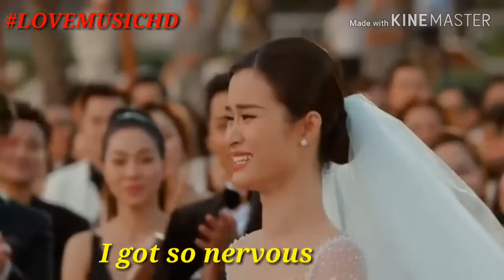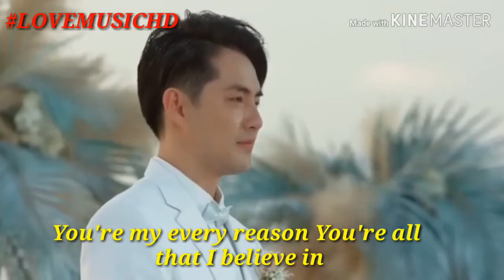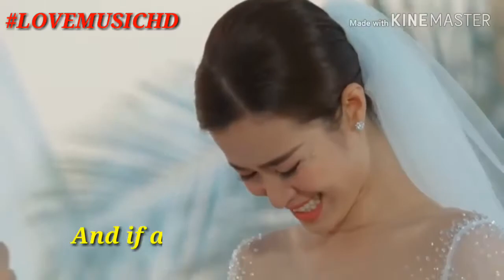Beautiful in white at a wedding!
Beautiful in White song at a wedding
Best Wedding song